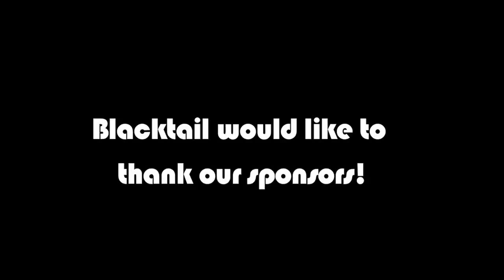Blacktail Mini Shred Preview 2014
A quick look at the fun to be had Sunday March 23rd at Blacktail Mountain Ski Area! This video shows some high lights from last year, and a look at the new and improved box features! Music by Logisticalone. Video edit by Khorus Eye